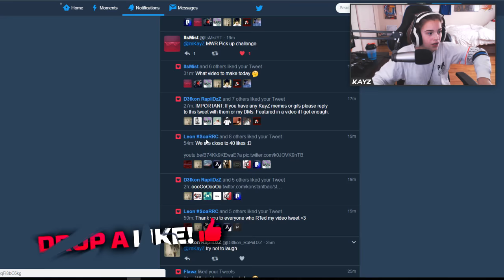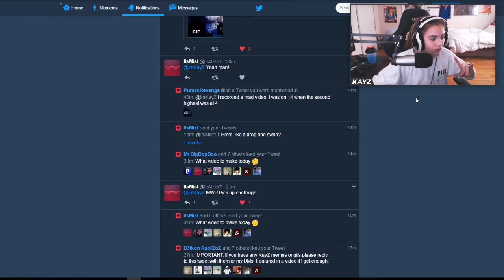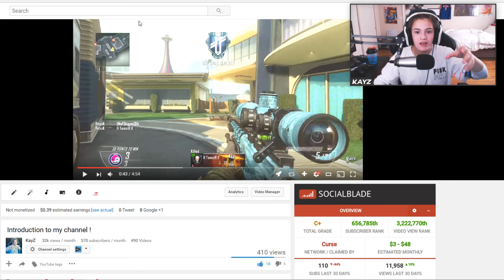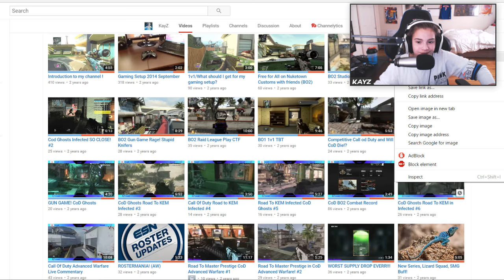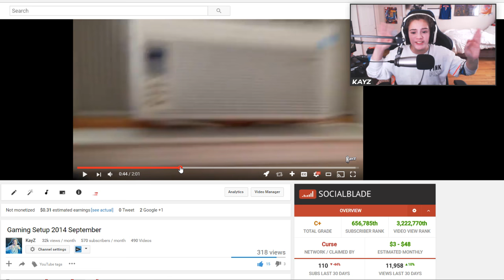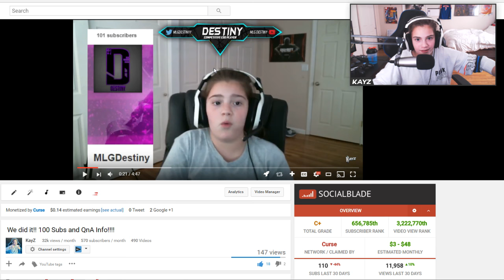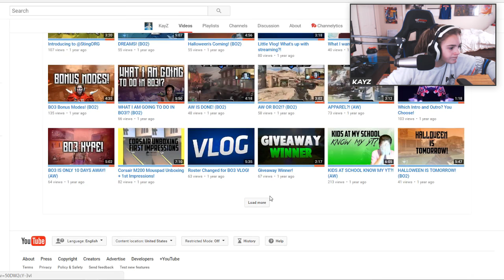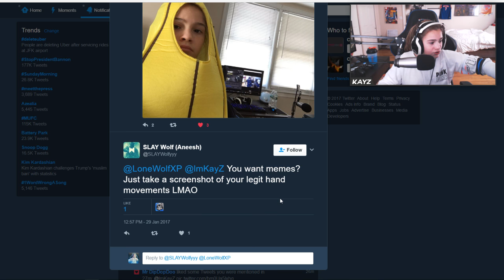REACTING TO OLD VIDEOS + KAYZ MEMES AND GIFS!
► REACTING TO OLD VIDEOS + KAYZ MEMES  ◄

I hope you enjoy! Put lots of work into this video, I think it turned out good! Drop a like for the cringe!

GUN GAME TROLLING! ~ KNIFE ONLY GUN GAME ON INFINITE WARFARE! Powered by @GFUELEnergy

GOT TROLLED BY INFINITE WARFARE! NEW KBAR-32 IGLOO BUSTER VARIANT! POWERED BY @GFUELEnergy

☛  Royal Knives CSGO - Real life Counter Strike Knives! They vary from Karambits, to Butterfly Knives, to Gut Knives and more!

-KayZ